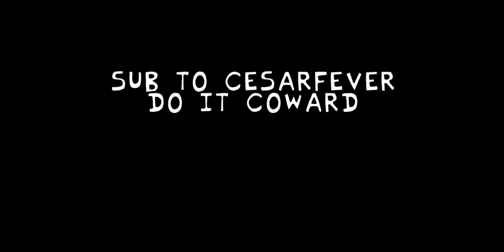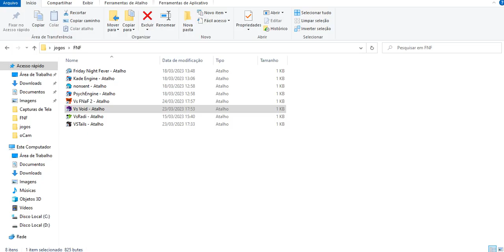(FNF .VS. Void) Friday Night Funkin.